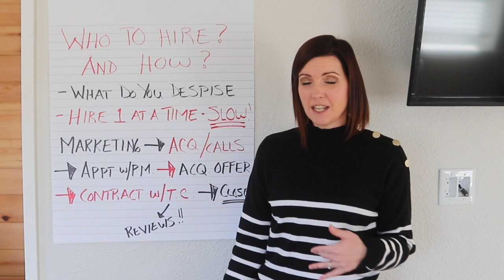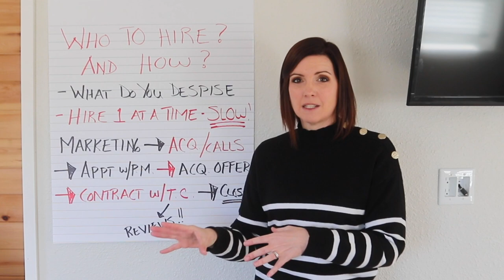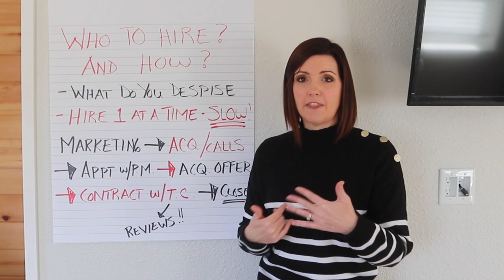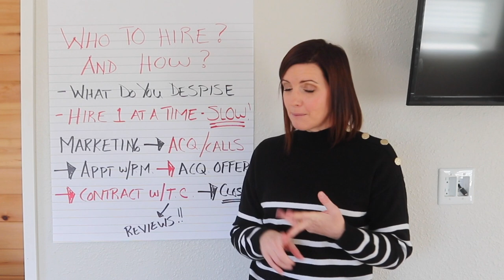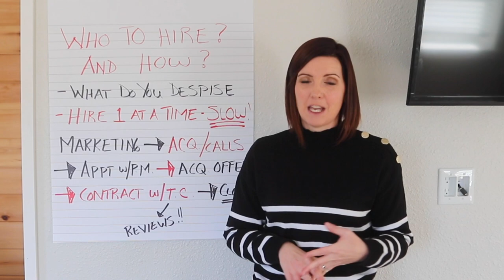Who to Hire and How to Build the Right Team for You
❓ Ask Me a Question for my Upcoming Youtube Series ❓

Key Takeaways:

00:00 Intro
00:47 Who to hire first and how?
01:42 What do you despise?
03:36 Hire one at a time
05:41 Marketing
07:27 Contract with Transaction Coordinator